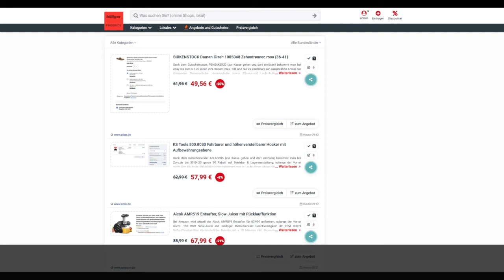Schnäppchen/Billiger des Tages 29.04.20 - KS Tools 500.8030 Fahrbarer und höhenverstellbarer Hocker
Heute ist Schnäppchen/Billiger des Tages - KS Tools 500.8030 Fahrbarer und höhenverstellbarer Hocker.